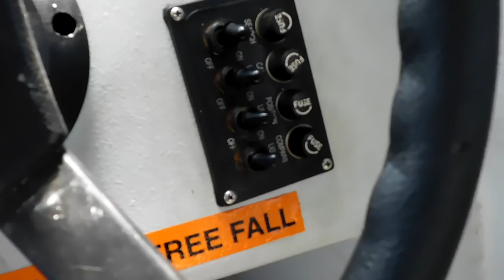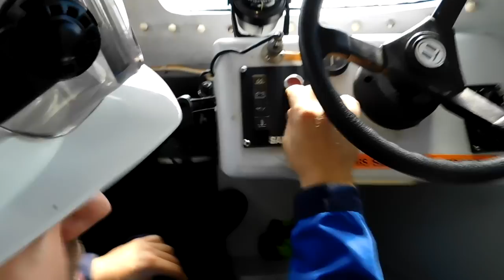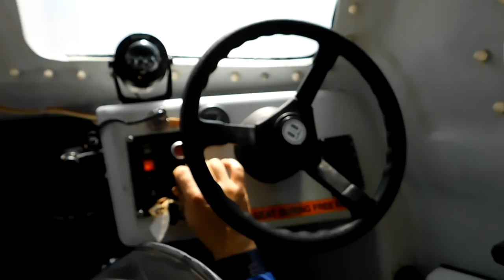Weekly Inspection - Life Boat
Praca na statku
► Life Boat - visual check, fuel, oil, batteries, start engine

Emergency Generator - visual check, fuel, oil, batteries, start engine
CO2 Room and release cabinets inspection
Cranes on deck inspection - visual check, oil levels
Winches FWD/AFT - visual check, oil levels
Engine Room bilge alarms test
Trunk Space bilge alarms test
Bow Truster Room bilge alarms test
Bilge suction valves/overboard valves inspection
Emergency Fire Pump test start, check air filter
Smoke/Flame detectors test
Foam Tanks - check levels, calves movement
Water Mist System inspection
Emergency Lights inspection
Fire Dampers for ER ventilation system inspection
Air Condition Unit for ECR, Accommodation, Bridge - inspection
Hydraulic Power Pack inspection
Boilers water and ME cooling water test
Batteries and Chargers on Bridge inspection
Batteries and Chargers in ER, ECR inspection
Typhon - drain air line in Trunk
Man i provision room - alarm test
Trunk fan - inspection, run test
Sea Chest Chemical

Obserwuj też mój profil Twitter!

Kontakt i pytania!

Pierwszy i jedyny morski kanał vlogowy!